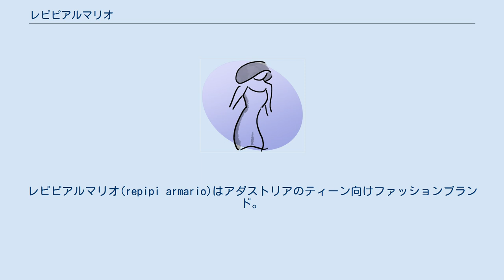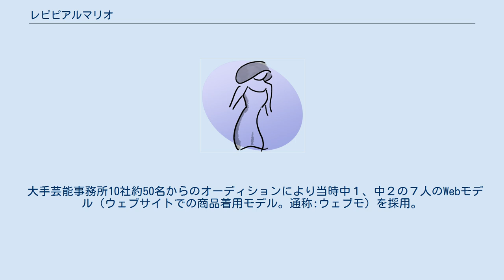レピピアルマリオ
レピピアルマリオ(repipi armario)はアダストリアのティーン向けファッションブランド。
 ポイント (企業) (現・アダストリア)がティーン向けブランドを出すのはレピピアルマリオが初であった。
1号店がオープンする2010年2月27日よりも前の2009年12月末、レピピアルマリオ EC SHOPにて先行販売された。
 ティーン向けファッション雑誌「ニコラ」などでよく紹介されている。
コレクトポイント心斎橋店でのイベントに当時ニコラモデルの川口春奈が参加。
 レピピアルマリオのイメージモデル（通称:レピピガール）。
雑誌『nicola』の専属モデルが務めている。
 コラボレーションした商品を販売したり、レピピアルマリオのイベントに参加したりする。
 レピピアルマリオのYouTubeチャンネル(通称:レピちゃん)。
2018年8月3日開設。
基本は毎週土曜18:00に新規動画を公開。
 大手芸能事務所10社約50名からのオーディションにより当時中１、中２の７人のWebモデル（ウェブサイトでの商品着用モデル。通称:ウェブモ）を採用。
 レピピちゃんねるの様々な企画に参加する他、Instagram、TikTokにも出演する。
 MCはプレススタッフのみきてぃ（2020年7月31日まで）、なっつ（2020年7月24日より）。
 2020年7月24日より、上記ウェブモの企画に加え、レピピアルマリオ店舗のスタッフも出演するようになった。